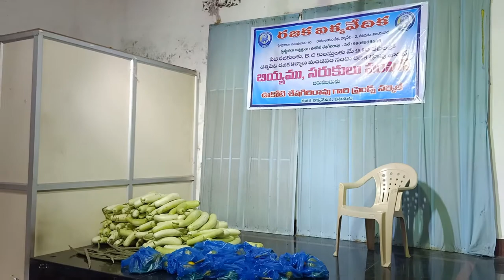vukoti sheshagiri rao Distributing Food To Poor During Lockdown Period